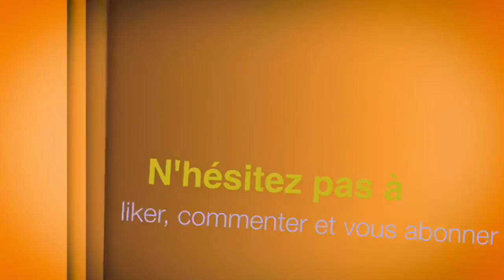Zelda Skyward Sword ep 25 on (quasiment) termine la raffinerie!!!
le 25 ème épisode (ENFIN!) de Zelda SS dans lequel on termine quasiment le 3ème temple...
Bonne video!!!